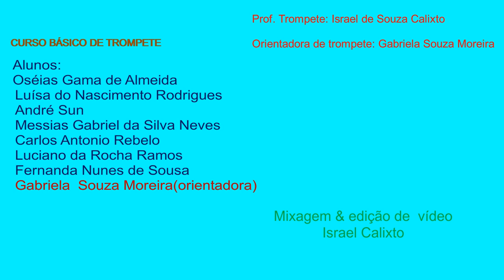Recital - Trompetes ELM - 1º Semestre de 2021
Direção e mixagem: Prof. Israel de Souza Calixto
Edição de vídeo: Prof. Israel Calixto